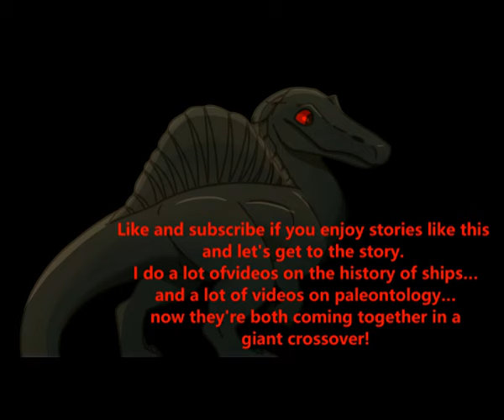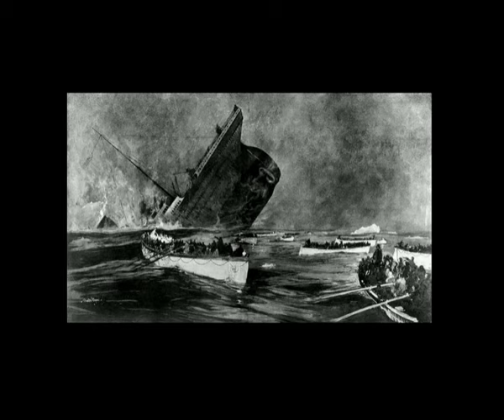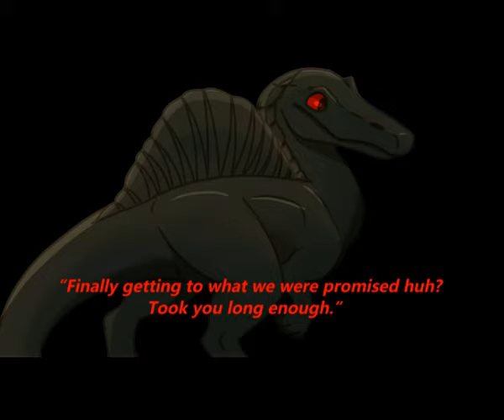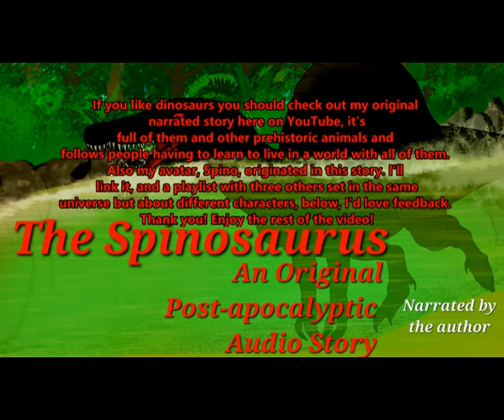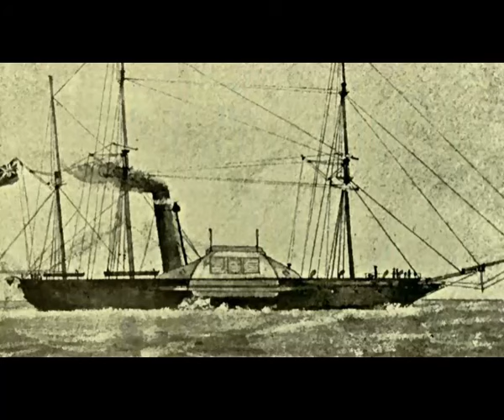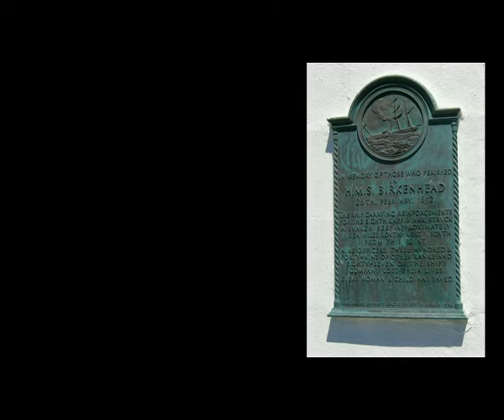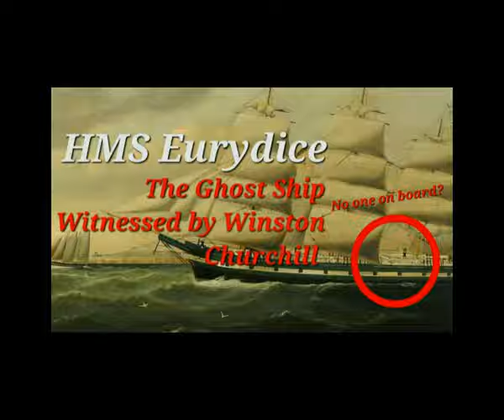Ships Lost At Sea (Full Documentary)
A collection of true stories, and the histories, of ships which sank at sea, and the stories of those who were on board them; set across multiple centuries. From inspirational acts of bravery in the face of death, to tragic losses to science, to mysteries which have gone unsolved for over a century, to a mad dash to try and save those on the Titanic, to ghostly apparitions, and to utter disappearances, this documentary is a collection of historical stories of ships that were lost at sea.

(Image sources all credited in the original video uploads, all will be linked below music credit. Due to character limit in descriptions I cannot list them all here again. The original videos are also linked a comment)

Chapters:
0:00 SS Mount Temple
18:56 HMS Birkenhead
38:11 The Felicity Ace
47:37 HMS Eurydice
57:45 SS Waratah